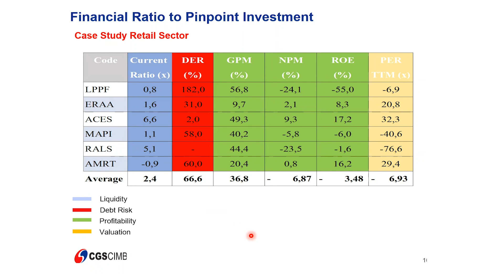NGOPI Ep 38 Tips Analisa Fundamental: Cara Melihat Perusahaan Yang Berpotensi Walau Hutangnya Tinggi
Kali ini Aditya Perdana, Retail Research Analyst dan Fanny Suherman, CFP, Head of Research Retail Analyst CGS-CIMB Sekuritas Indonesia, akan kasih tips gimana cara melihat perusahaan yang berpotensi walau hutangnya termasuk tinggi. Penasaran? Pelajari lebih dalam dengan tonton video berikut, yuk!

Update terus informasi tentang investasi saham dengan hubungi kami di 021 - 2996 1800 atau klik di untuk melakukan pembukaan rekening saham secara online.